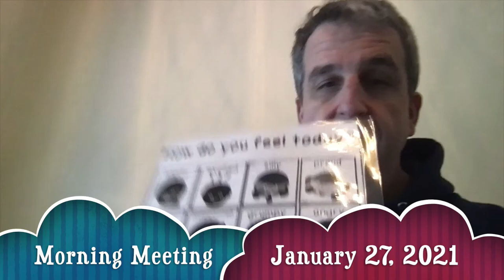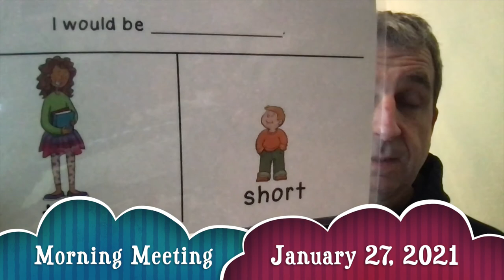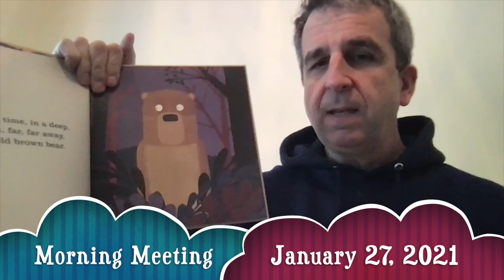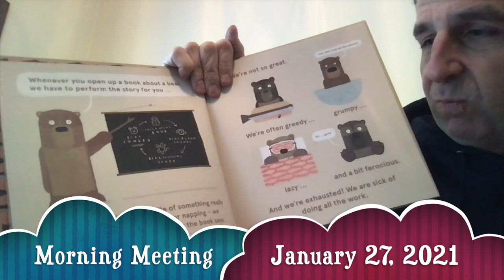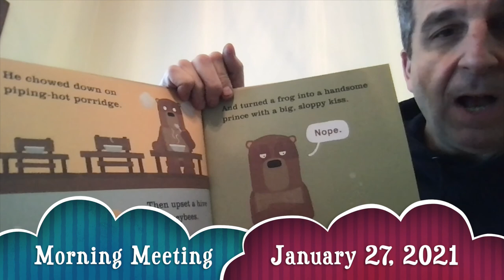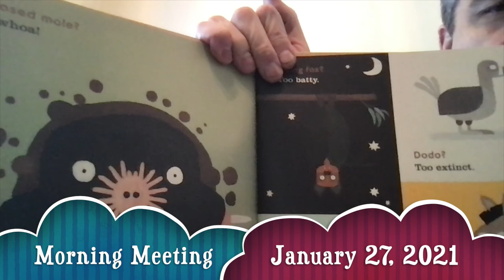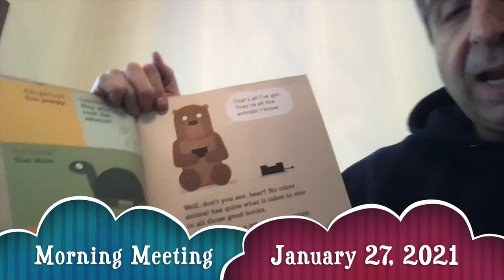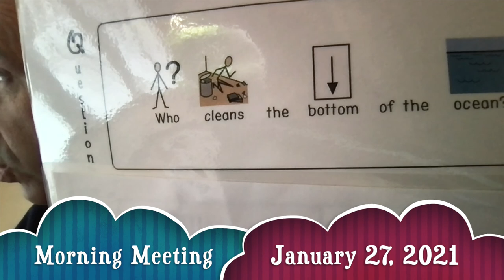1 27 2021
Wednesday Morning Meeting